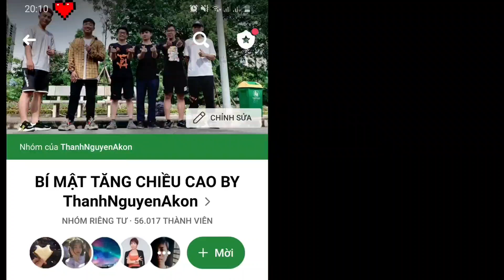#80 Kiệt tập theo AKON cao thêm 10cm trong vòng 1 năm (1m55 lên 1m65) - TĂNG CHIỀU CAO THỰC TẾ